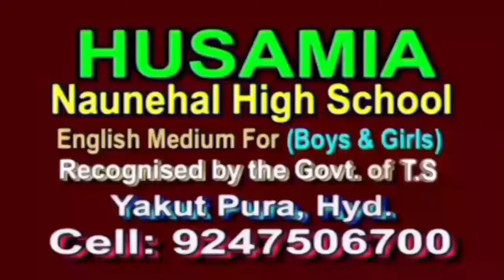MURDER CASE SOLVED BY CHANDRYANGUTTA P.S DOST NE DOST KA QATAL KIYA THA "5 ARRESTED| DCP SOUTH HYD.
HUSAMI NEWS :- MURDER CASE SOLVED BY CHANDRYANGUTTA P.S DOST NE DOST KA QATAL KIYA THA "5 ARRESTED| DCP SOUTH HYD.